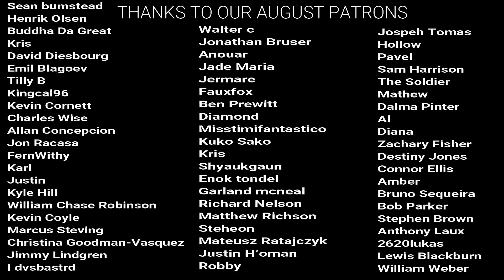The Hobbit: The Desolation of Smaug Part Two REACTION!! Smuag talks way too much...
Here's our reaction to the Hobbit: The Desolation of Smaug Part Two! Part One is already out if you havent checked it out. Our entire full length reaction to the EXTENDED version of the movie is now out on my Patreon, as well as the first Hobbit film and all three LotR films: Patreon
The Schedule for our reaction Channel:
Monday- Dark
Tuesday – Better Call Saul
Wednesday- Jessica Jones
Thursday- The Walking Dead
Friday- Dark
Saturday – The Hobbit: The Desolation of Smaug Part 1
Sunday- The Hobbit: The Desolation of Smaug Part 2